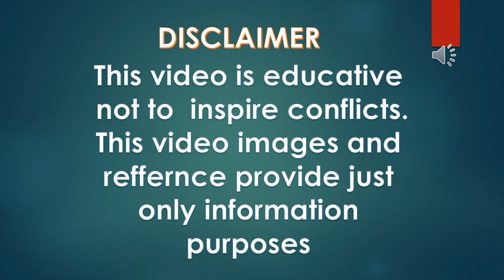India Vs Spain Military Power Camparison 2023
In This Video I Campare India Vs Spain Military Power Camparison 2023    Who Is Most Powerfull.This Video About Military Power Camparison..Data All About Navy and Airforce and Army...

Global Military Power
power comparison